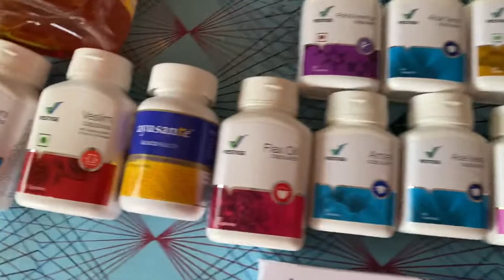సబ్బు,పేస్ట్, టీ,హెయిర్ ఆయిల్, డిటర్జెంట్, వాషింగ్ లిక్విడ్, హెల్త్ సప్లిమెంట్స్,మొదలైనవి వెస్టిజ్👇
7 ఆదాయ రకాలు

1. రిటైల్ లాభం 10% - 20%.
2. సంచిత పనితీరు. బోనస్ 5% - 20%.
3. డైరెక్టర్ బోనస్ - 14%.
4. బోనస్‌ను అధిగమించే నాయకత్వం- 15%.
5. ట్రావెల్ ఫండ్ - 3%.
6. కార్ ఫండ్ - 5%.
7. హౌస్ ఫండ్ - 3%

1.లాభం 10% - 20%

ప్రతి వెస్టిజ్ ఉత్పత్తికి పంపిణీదారు ధర మరియు MRP ధర ఉంటుంది. పంపిణీదారు ధర MRP ధర కంటే 10% నుండి 20% తక్కువ. మేము మరికొందరు వ్యక్తులకు ఉత్పత్తులను విక్రయిస్తే. మాకు రిటైల్ లాభం లభిస్తుంది

2.సంచిత పనితీరు బోనస్ 5% - 20%

ప్రతి నెల ఒక వెస్టిజ్ పంపిణీదారు మరియు అతని బృందం ఉత్పత్తులను కొనుగోలు చేస్తుంది. ఈ కొనుగోలు పాయింట్ ద్వారా లెక్కించబడుతుంది. ఒక పాయింట్ విలువ (పివి) రూ .27 (సుమారు). సంచిత పనితీరు బోనస్ కింది పద్ధతిగా లెక్కించబడుతుంది. కొత్త పాయింట్లతో ప్రతి నెల పాత పాయింట్లు జోడించబడతాయి. దీన్ని సంచితం అంటారు.

1 పివి – 500 పివి = 5%
501 పివి – 2000 పివి = 8%
2001 పివి – 4500 పివి = 11%
4501 పివి – 7500 పివి = 14%
7501 పివి – 10000 పివి = 17%
10001 పివి మరియు మరిన్ని = 20%

మీకు ఎంత ఆదాయం ఉందో, ఎలా ఉపసంహరించుకోవాలో నేను మీకు చెప్పబోతున్నాను.

ఉదాహరణ-:
మీరు కంపెనీలో ఒక ఐడిని పెట్టి పని ప్రారంభించారు.

మీరు 3000 రూపాయలు దరఖాస్తు చేస్తే మీకు 100 వచ్చింది. అదే విధంగా, 3 వ వ్యక్తి మీ క్రింద ఉన్న ID ని, 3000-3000 యొక్క 3 ID ని ఉంచారు

మొత్తం పివి 100 + 100 + 100 + 100 = 400 పివి

400 పివి × 18 = 7200
మీరు 7200 లో 5% చేస్తే, మీ ఆదాయం 360 రూ.

ఈ విధంగా, మీరు మీ ఆదాయాన్ని పివి మరియు బివి నుండి ఉపసంహరించుకోవచ్చు.

3.డైరెక్టర్ బోనస్.

పంపిణీదారు 10001 పివికి చేరుకున్న తర్వాత అతను డైరెక్టర్ అయ్యాడు. ఈ స్థాయిలో కంపెనీ డైరెక్టర్ బోనస్‌గా 14% ఇస్తుంది.

4.బోనస్‌ను అధిగమించే లీడర్‌షిప్.

డైరెక్టర్ స్థాయికి చేరుకున్న తరువాత, మా జట్టు పనితీరు 5650 పివి కంటే ఎక్కువగా ఉంటే, కంపెనీ మాకు లీడర్‌షిప్ ఓవర్‌రైడ్ బోనస్‌ను ఇస్తుంది.

5.ట్రావెల్ ఫండ్

మీ డౌన్‌లైన్‌లో ఒకటి డైరెక్టర్ స్థాయికి చేరుకుంటే, మీరు సిల్వర్ డైరెక్టర్ అవుతారు. ఈ స్థితిలో కంపెనీ మీకు 3% ట్రావెల్ ఫండ్ ఇస్తుంది.

6.కార్ ఫండ్.

మీ డౌన్ లైన్లలో 3 డైరెక్టర్ స్థాయికి చేరుకుంటే, మీరు స్టార్ డైరెక్టర్ అవుతారు. ఈ స్థితిలో కంపెనీ మీకు 5% కార్ ఫండ్ ఇస్తుంది.

7.హౌస్ ఫండ్

మీ 6 డౌన్ లైన్లు డైరెక్టర్ స్థాయికి చేరుకుంటే, మీరు క్రౌన్ డైరెక్టర్ అవుతారు. ఈ స్థితిలో కంపెనీ మీకు 3% ఇంటి నిధిని ఇస్తుంది.

ఇది వెస్టిజ్ ఇచ్చిన 7 రకాల ఆదాయం. ఒక సాధారణ వ్యక్తి వెస్టిజ్ వ్యాపారం చేయడం మరియు కంపెనీ వ్యవస్థను అనుసరించడం ప్రారంభిస్తే, అతను ఒక సంవత్సరంలోనే లక్షాధికారి అవుతాడు మరియు అతను చాలా త్వరగా లగ్జరీ కారు మరియు సొంత ఇంటిని కొనుగోలు చేస్తాడు.

ఈ సంస్థ 16 సంవత్సరాలుగా పనిచేస్తోంది. కాబట్టి మిత్రులారా, కంపెనీ బాగుంది, మీరు కంపెనీలో చేరాలి.